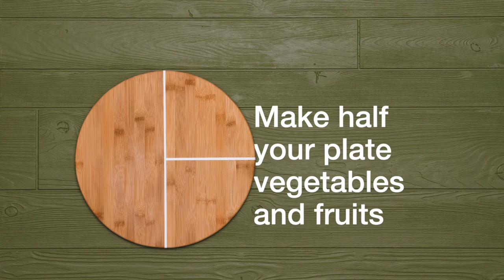Eat together using Canada's food guide plate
Learn how to eat together using Canada’s food guide plate